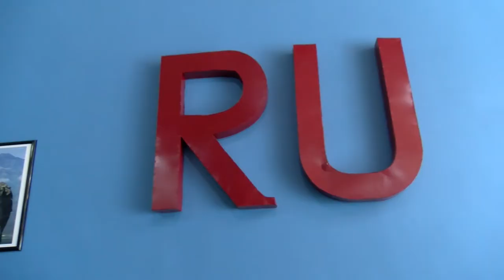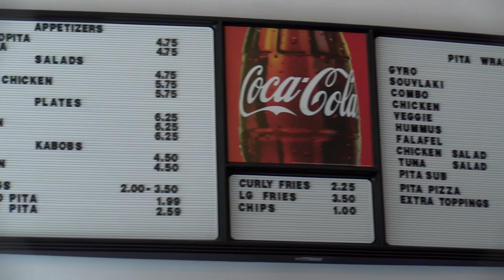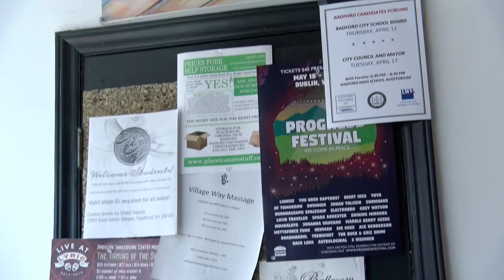Souvlaki Documentary | Why you should eat here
Founded in 1982, Souvlaki is a Greek restaurant with its first location in Blacksburg and a second location in Radford. They serve delicious and delectable Greek cuisine, from gyros to shishkabobs and subs. You can't go wrong eating at this unique establishment. My documentary explores the restaurant and it's owner Mike Buchanan.

Directed by Timothy Vincent

Cinematography by Timothy Vincent and T.J. Daniels

Edited by Timothy Vincent

Assistant Editor T.J. Daniels

Special Thanks to Mike Buchanan and Souvlaki